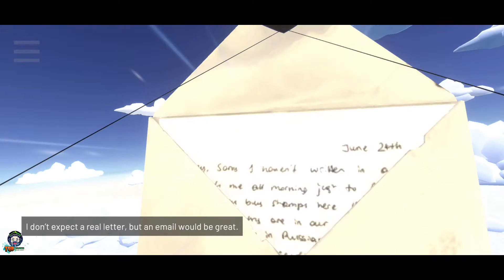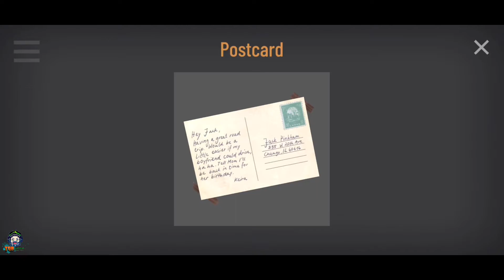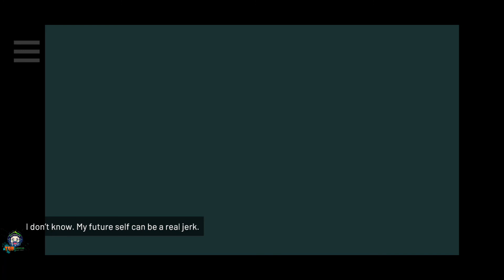Hitchhiker - A Mystery Game - Ending - Apple Arcade - Gameplay Walkthrough - Part 5 (iOS)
Hello Buddies,
Welcome to the gameplay walkthrough of Hitchhiker - A Mystery Game Apple Arcade at ultra HD graphics. Hitchhiker - A Mystery Game is available on ios devices. You can download it from Appstore.

⭕️ DOWNLOAD LINK ⭕️

❇️ Equipments ❇️

🔹 Hitchhiker - A Mystery Game 🔹

Hitchhiker is a road-trip odyssey about exploring the unknown in order to find yourself.

Hitchhiker is a mystery game set along lost highways, where your goal is to solve the puzzle of your own backstory. As a hitchhiker with no memory or destination, you catch a series of rides across a strange and beautiful landscape, tracking the mysterious disappearance of a person close to you. Your drivers range from stoic farmers to off-duty waitresses, and each one has a story to tell. Clues appear, alliances emerge, and nothing is quite what it seems.

As your journey continues, you must decode the events of your past while confronting the dangers that lie ahead. Hitchhiker is a road-trip odyssey about exploring the unknown in order to find yourself.

- Hitchhike across a strange and beautiful landscape in five rides with five total strangers who will challenge your grasp on reality... And maybe your philosophy on life.
- Solve environmental puzzles, and keep an eye out for clues, in order to uncover your mysterious past.

- The choices you make when speaking with the drivers will reveal your own dark secrets.